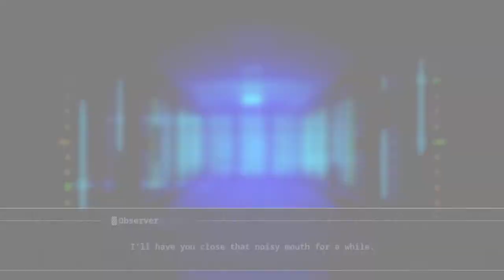Azur Lane Crosswave Atago & Ayanami Gameplay